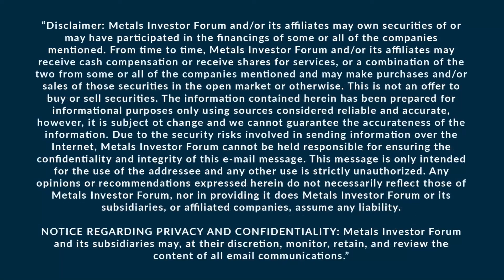Joe Mazumdar talks to Paddy Nicol of Orogen Royalties Inc after the Jan. 2022 Metals Investor Forum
Paddy Nicol, President, CEO and Director of Orogen Royalties Inc (TSXV:OGN) and Joe Mazumdar of Exploration Insights discuss how the company generates new gold royalties mainly through exploration, rather than funding at the Virtual Metals Investor Forum on January 14-15, 2022.